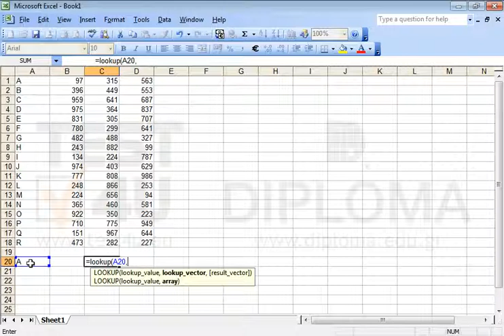Based on the value of the cell A20, return, in cell C20, the value from the same position in the...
Based on the value of the cell A20, return, in cell C20, the value from the same position in the column C of the table A1:C18 using the Lookup function.Want more?